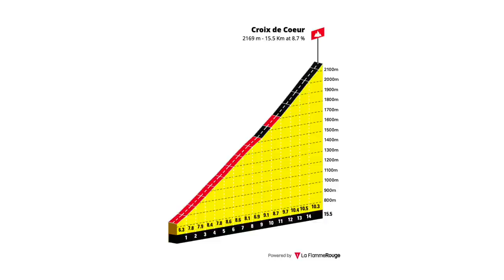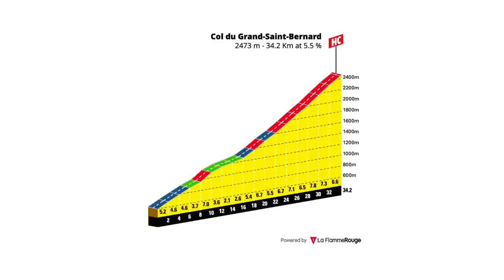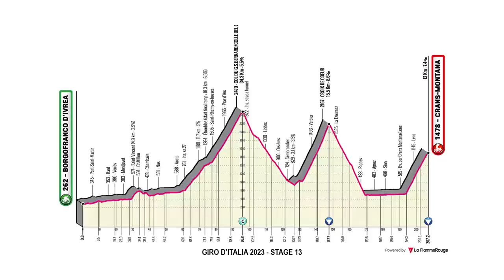Is This the Hardest Grand Tour Stage in Recent History? | Lanterne Rouge x Zwift